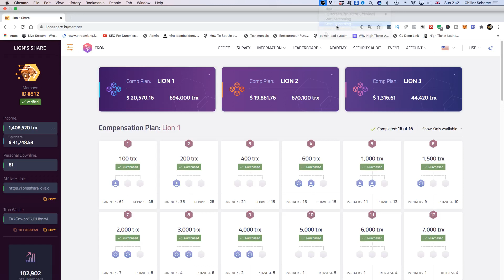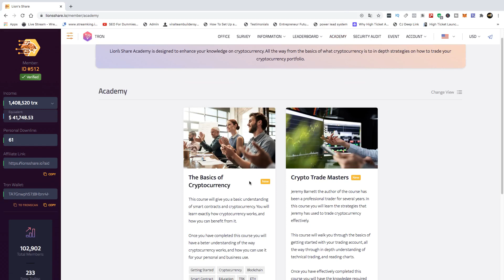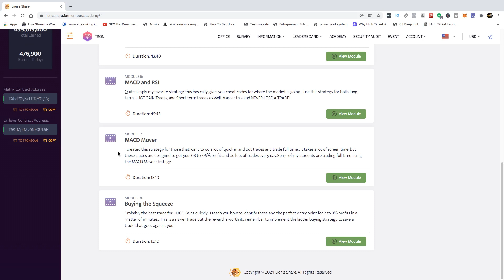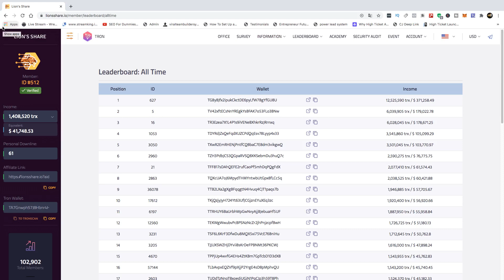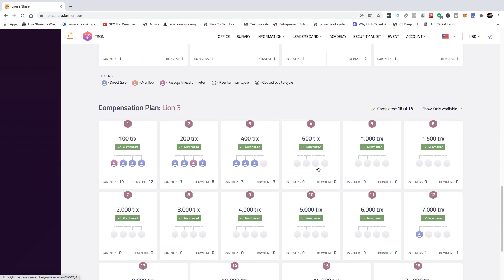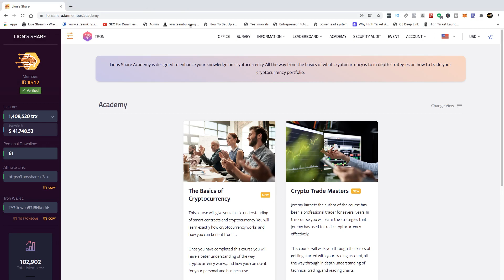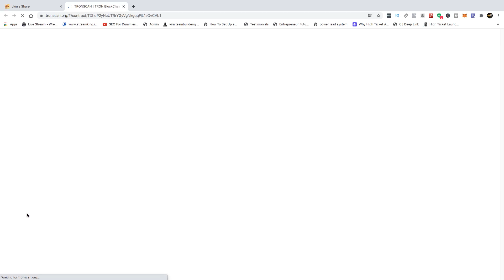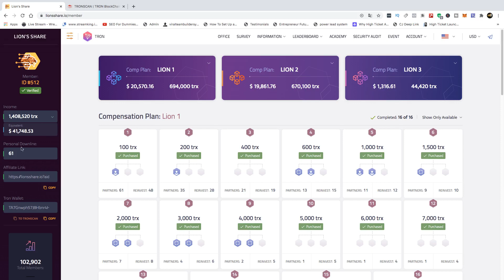How To Earn Millions Of Tron Coin In 2021 With Lion's Share Tron Smart Contract|Tron Defi Dapps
💰 Lion's Share Tron L3 Compensation Plan (COMING SOON)

✔️This L3 package is where you can build a deep and wide organisation down 15 levels, earning 5%, 10% and 20% commissions along the way, the package pricing structure is the same as L1 and L2 from 100 Trx to 25000Trx. This is a game changer and will truly allow you to build a global organisation working with your teams many generations away from you, changing lives along the way. If you are in our Wealth Builders Elite Team and have your own teams, you won't lose your structures.

Lion's Share Tron Smart Contract Platform L3
How do i join lion's share tron
tron defi
defi tron
CSE Staking Platform
Community Staking Experiment